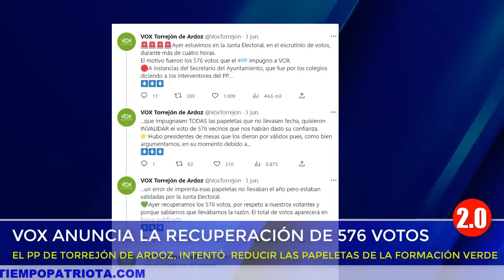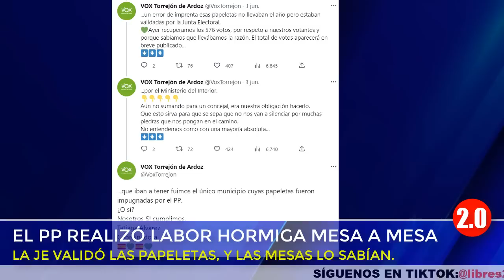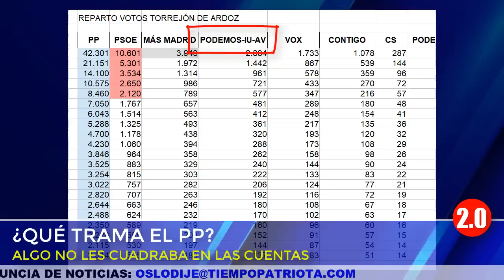❌GUA-RRA-DA tras GUA-RRA-DA❌!! El PP ANULABA MESA A MESA los votos de VOX😱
🔴 En Torrejón de Ardoz, los populares han tenido una particular pugna profundamente antidemocrática contra VOX. MESA A MESA, fueron anulando papeletas, y el día del recuento, VOX logró recuperar sus números